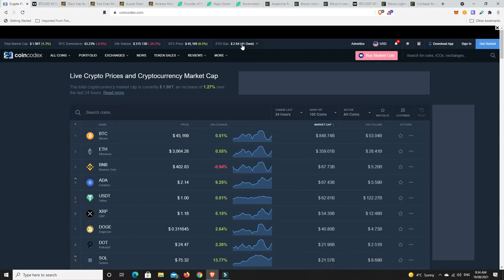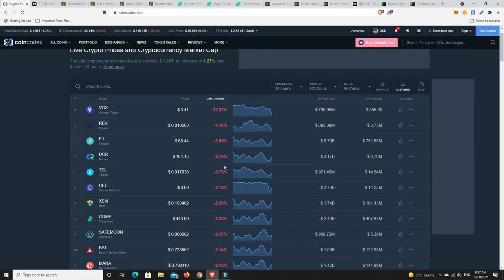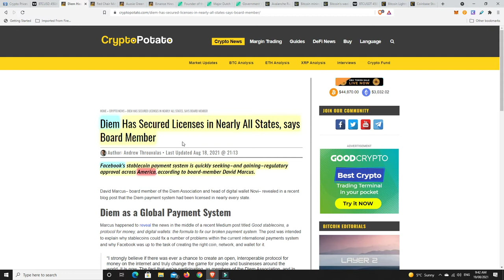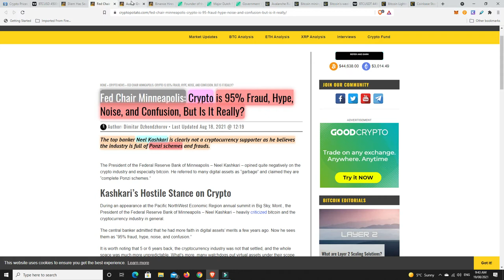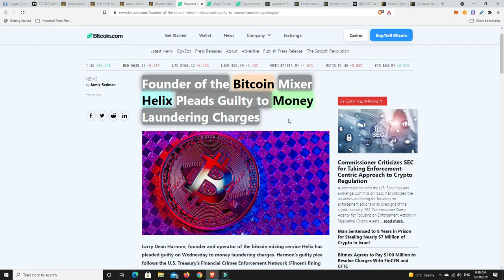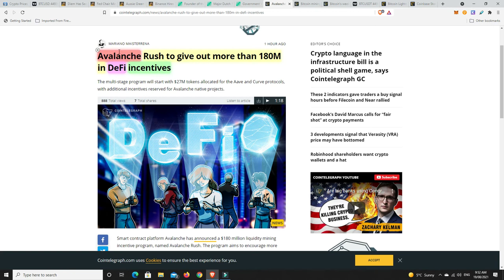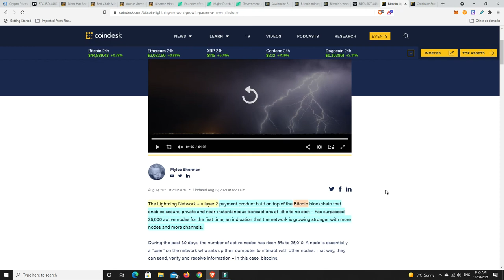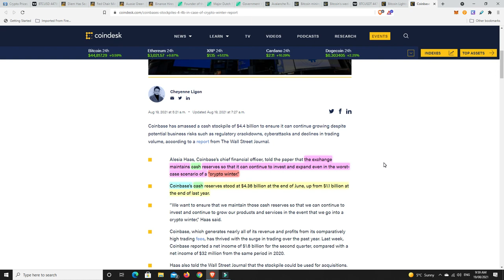S.E.C, XRP, AVAX, AAVE, CURVE, BINANCE, BITCOIN COINBASE & Facebook Diem NEWS. Things are heating up